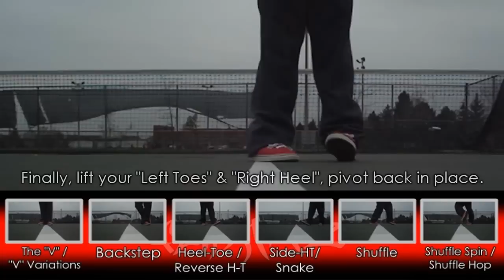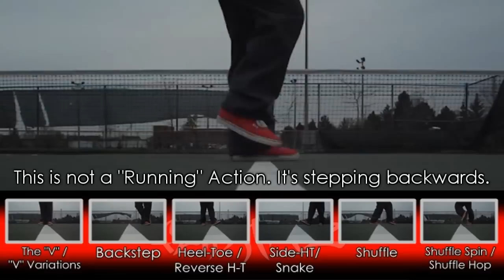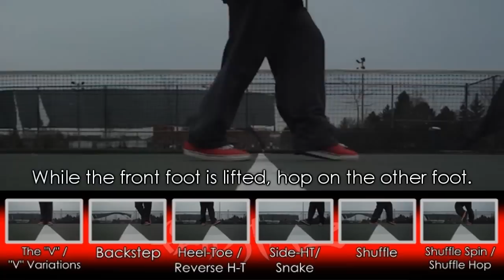Cwalk Tutorial - Basic Moves (By : FlipArtz)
Cwalk Tutorial - Basic Moves
The BEST Cwalk Tutorial

This is the Cwalk Tutorial for Basic Moves created and performed by Me, FlipArtz.
I worked really hard and spent amounts of hours doing this and editing it together to make it the best tutorial on YouTube for learning how to Cwalk. I've put a bar on the bottom of the video showing the different names of each move. By clicking these, you can skip to different parts of the video quickly and go to those specific moves. This will help you navigate to particular moves, instead of trying to find the moves yourself, scrolling through the video length.

I'm always looking forward to input and suggestions from my viewers!

*NOTE*: UMG Claimed my original Audio I had. So the only way this video would be view-able again world wide, was to Audio Swap the music. The songs choices are terrible, but this is the only way to keep the video up without removing it completely and re-editing a completely new one. Sorry for the inconvenience and music.

This Cwalk Tutorial will consist of the following move list on " How To Do " :

- The "V"
- The "V" Variations (Split, Variation, Forward)
- Backstep
- Heel-Toe
- Reverse Heel-Toe (Variant #1 - Medium/Hard)
- Reverse Heel-Toe (Variant #2 - Easy)
- Side Heel-Toe
- Snake
- Shuffle
- Shuffle Spin
- Shuffle Hop